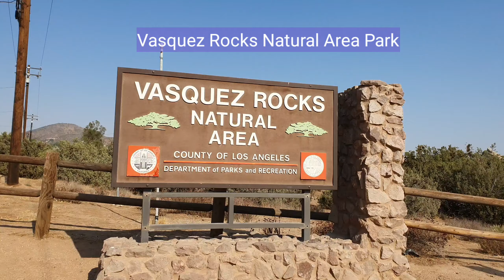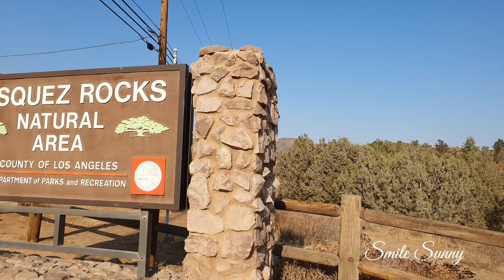[아미로그]'ON' Music Video Location | Sepulveda Dam | Vasquez Rocks Natural Area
BTS 'ON' Music Video Location
• Sepulveda Dam
• Vasquez Rocks Natural Area Park

《Sepulveda Dam》
Sepulveda Dam 은 BTS 'ON' 뮤직 비디오 촬영지로 LA강의 겨울 홍수를 막기위해 미 육군에서 1941년 완공한 댐이며 San Farnando Valley 중심부의 남쪽에 위치 하고 있습니다

Vasquez Rocks는 BTS 뮤직비디오 후반부 촬영지로 LA County의 Sierra Pelona 산맥에 있으며 퇴적층이 쌓이고 지진이 일어나 형성된 암석 입니다.
이곳은 Michael Jackson, Radio Head 등의 뮤직비디오와 Star Trek, Dante's Peak 등 여러 영화와뮤비, TV, 광고 촬영지 등으로 유명합니다